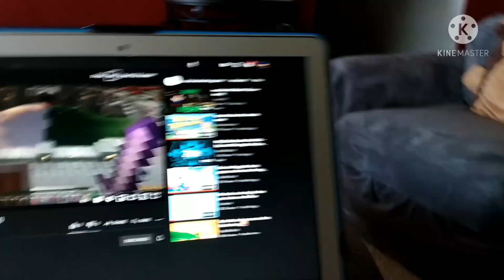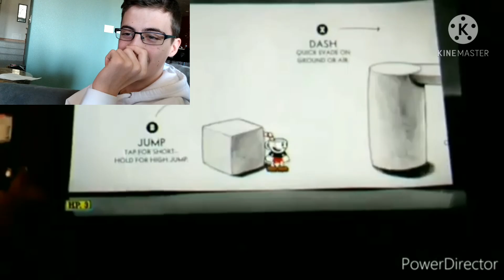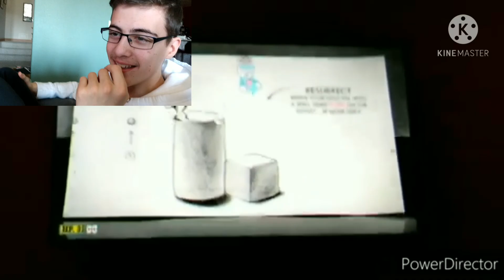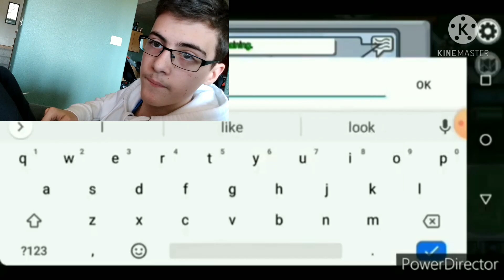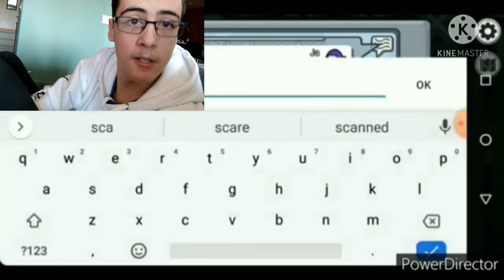reacting video (moments in time 5)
me and my friends reacting to moments in Time video 5.